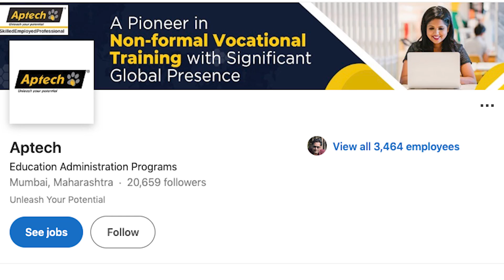The Life & Times of the OG Big Bull Rakesh Jhunjhunwala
Rakesh Jhunjhunwala, the true hero and conqueror of the market, started his investment journey with just Rs. 5000, and today he has investments of over Rs. 40,000 crores. Watch this video to get some amazing insights into his life!